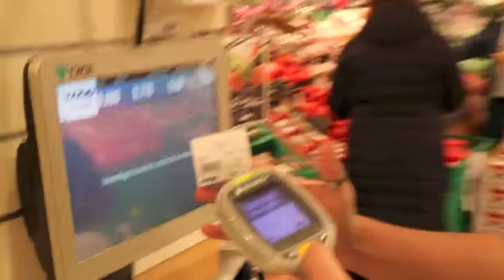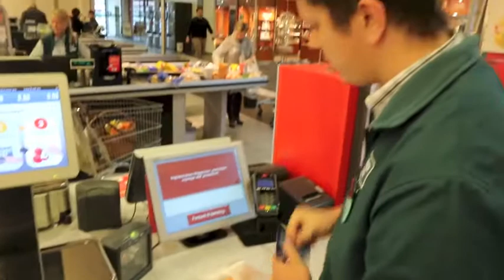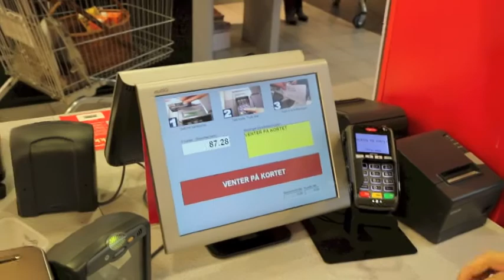Flere scanner sine egne varer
Bruk av kundebetjente varescannere er firedoblet hos Coop-butikken på Jærhagen det siste året. Stadig flere kunder plukker og betaler varene helt på egenhånd, men ikke alle er like klar for teknologien.